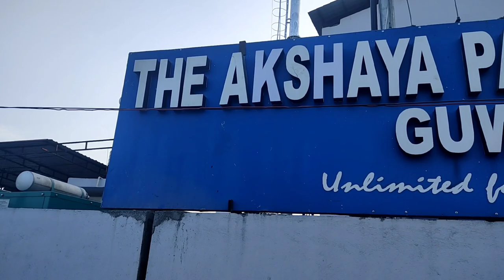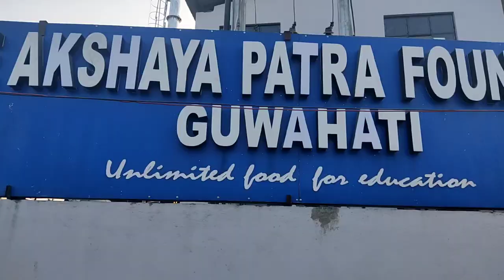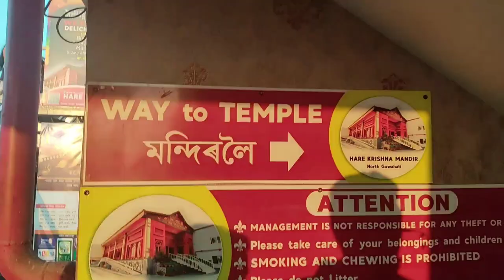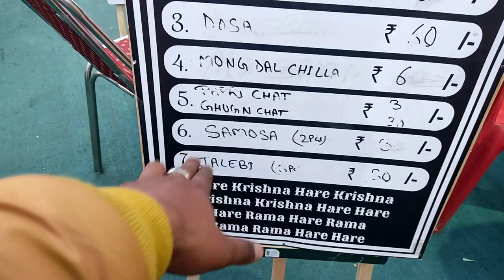Hare Krishna Mandir Guwahati || Hare Krishna Mandir North Guwahati || Episode 2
About Me-
I make videos every now & then about Travel, Food, Events, Lifestyle, Adventure, Festivals & Culture. I love to Travel, Eat Food Explore Something New and Make Vlogs...

Hello Guys In This Video I am Gonna Show You How I Started My New Year With